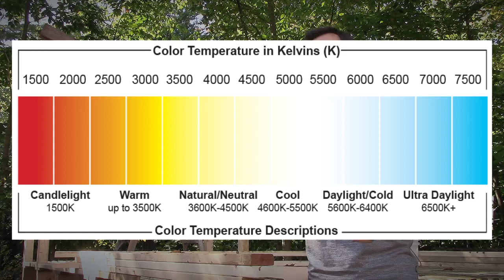Should you Sleep Through the Apocalypse?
Is sleeping an issue for you? Or is it a critical tool for survival?